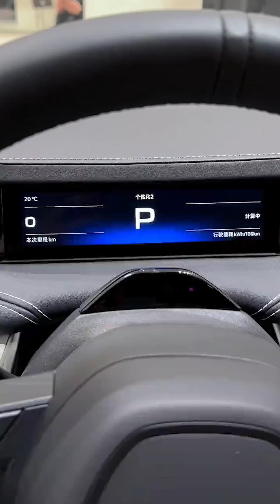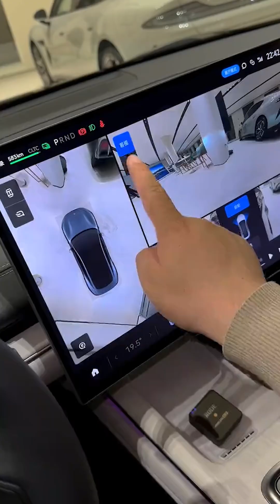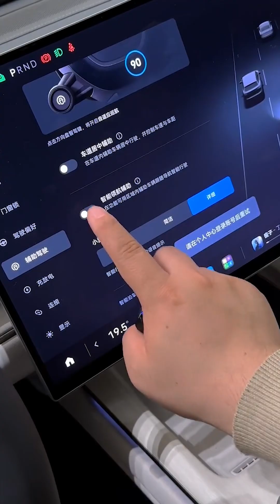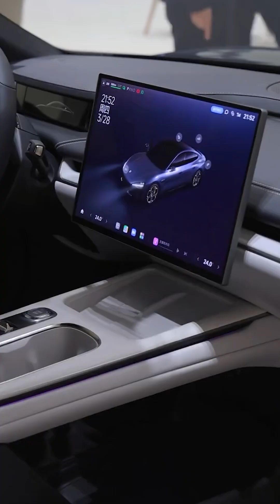XIAOMI SU7 $29,986 Xiaomi electric car review | next tesla?